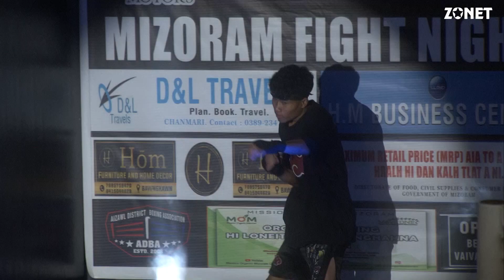MFN SEMI FINAL HIGHLIGHTS || VANLALENKAWLTIRA VS FRANKY H.VANLALRUATPUIA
Mizoram Fight Night - 06th February 2023
A tluana en duh chuan Zonet Youtube Members Only ah a en theih e, a hnuaiah link dah a ni.